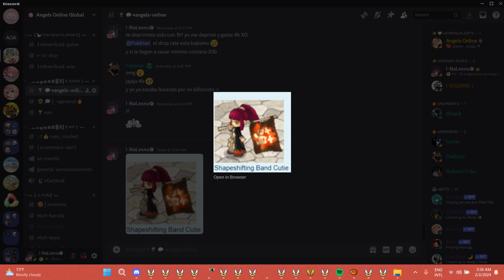[Evento Finalizado] terminó ya no está - Uno de los 3 eventos de 2024 feb 8 - Angels Online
Ganó el equipo de edo city y no el de bearscape que me habían dicho.
Ganó el equipo azul y no el rojo como dijeron...
que sad.

🐰✨ INFO DEL CANAL ✨🐇
Hola. Soy Nalexnu una conejita que ama los video juegos y estamos aquí para divertirnos.
Bienvenidos vamos a vivir muchas aventuras juntos.
Un Saludo y un gran abrazo de oso. 🤗🍩☺💖

MMORPG
Angels Online or Angel Love Online is a free-to-play PC and PlayStation 3 2D massively multiplayer online role-playing game developed by UserJoy Technology in Taiwan, and published by Q Entertainment. PlayStation 4, PlayStation Vita and Smartphones ports were announced in May 2016. The Windows version was released in Taiwan in June 2006. A Japanese version of the game was released in December 2006. The PlayStation 3 version was released, on the Japanese PlayStation Store, on September 25, 2008. It's free to download and uses the same pay-per-item model as its PC counterparts.
2006 • UserJoy Technology